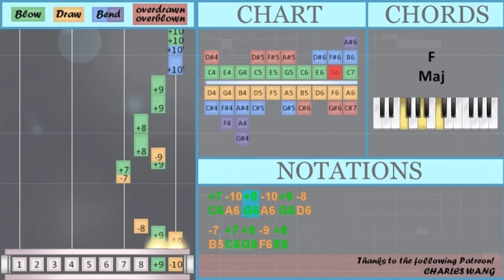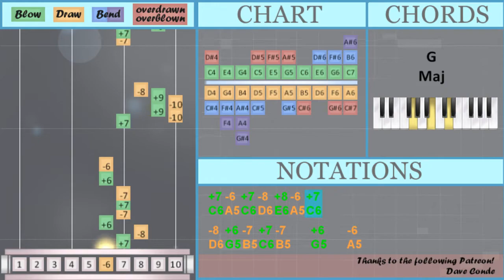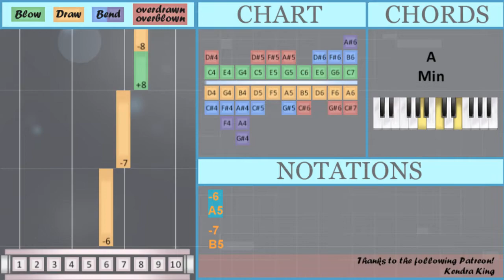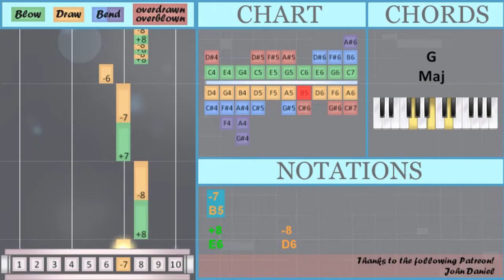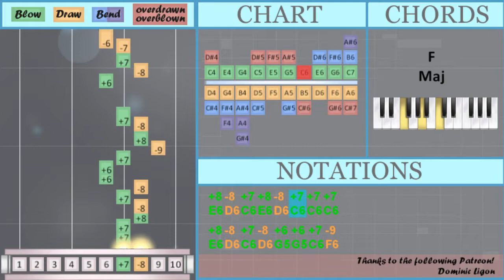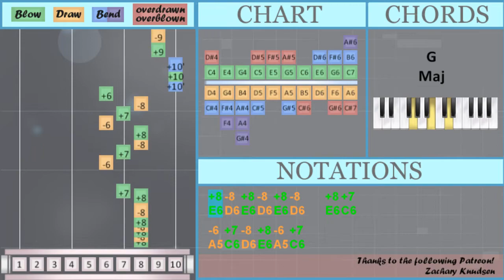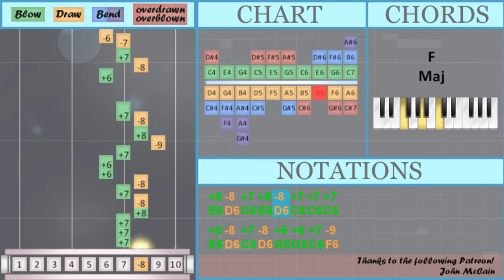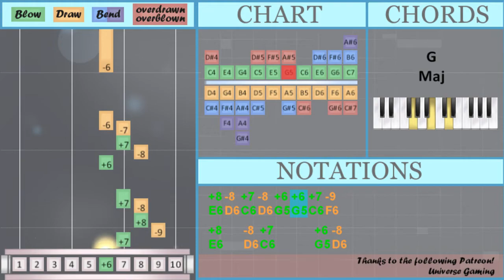How to play That's Hilarious by Charlie Puth on Diatonic Harmonica 10 Holes (Tutorial)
Bend notes: B6

Comment and let us know how the videos have helped you. It keeps us going! :)The easiest way to learn how to play That's Hilarious by Charlie Puth on the diatonic harmonica 10 holes. It's a diatonic harmonica 10 holes tutorial for That's Hilarious by Charlie Puth.

EasyHarmonicaLesson teaches you to play the your favorite instrument, through easy and simple animation so that you too can learn how to play That's Hilarious by Charlie Puth on the diatonic harmonica 10 holes easily. A diatonic harmonica 10 holes tutorial with visual animation graphic.

Numbered notation:
-6
-7
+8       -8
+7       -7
-6   +8 -8 +8 -8 +8 -8   +7
+8 -8 +8 -8 +8 -8   +8 +7
-6 +7 -8 +8 -6 +7
-8 +9 +10' +10 +10'   +9   -9
-6 +7 -8 +8 -6 +7
-8 +6 -7 +7 -7   +6   -6
+7 -10 +9 -10 +9 -8
-7 +7 +9 -9 +8
-7 +7 +9 -9 +8
-6 +7 -8 +8 -6 +7
-8 +6 +10' +10 +10'   +9   -9
-8 +6 -7 +7 -7   +6   -6
-7 +7 +9 -9 +8
-7 +7 +9 -9 +8
-6
-7
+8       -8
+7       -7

Lettered notation:
A5
B5
E6       D6
C6       B5
A5   E6 D6 E6 D6 E6 D6   C6
E6 D6 E6 D6 E6 D6   E6 C6
A5 C6 D6 E6 A5 C6
D6 G6 B6 C7 B6   G6   F6
E6 D6 E6 D6 E6 D6   C6
D6 G5 B5 C6 B5   G5   A5
C6 A6 G6 A6 G6 D6
B5 C6 G6 F6 E6
E6   G6   G6   B6
B6   C7   C6 E6 A5
B6 C7 C7 G5 A5 C6
E6 D6 C6 E6 D6 C6 C6 C6
E6 D6 C6 D6 G5 G5 C6 F6
E6   D6 C6     G5 D6
C6   B5 A5     C6 C6
C6   B5 A5
D6 G5 B6 C7 B6   G6   F6
G5 E6 D6 E6 D6 F6 E6   D6 C6
C6 A5 C6 D6 E6 A5 C6
C6   B5 A5   G5 A5 C6
C6   B5 A5
A5
B5
E6       D6
C6       B5